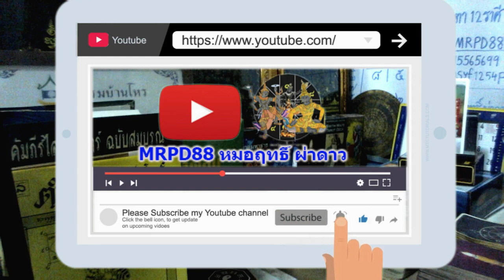หมอฤทธิ์ ผ่าดาว ดูดวงรายเดือน ลัคนา/ราศีมีน เดือนมีนาคม 2564(อัพเดท)